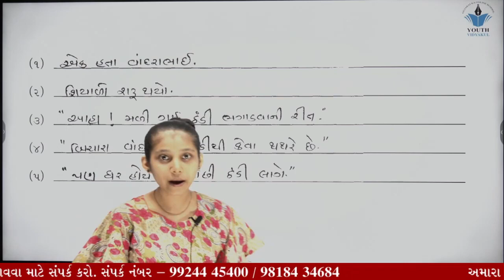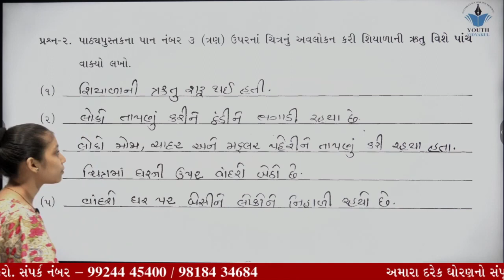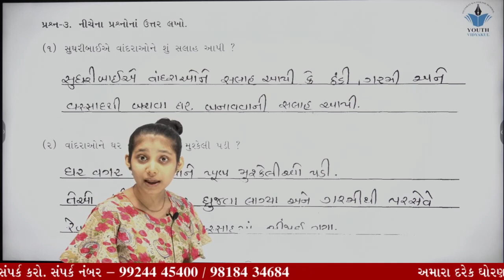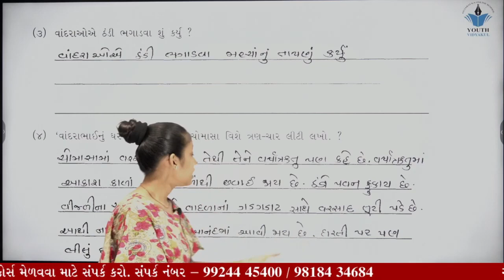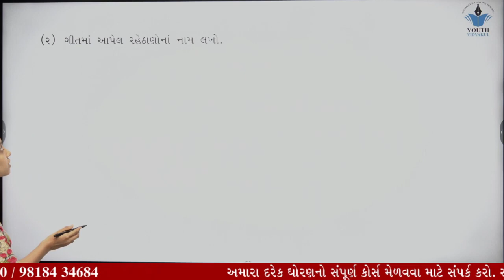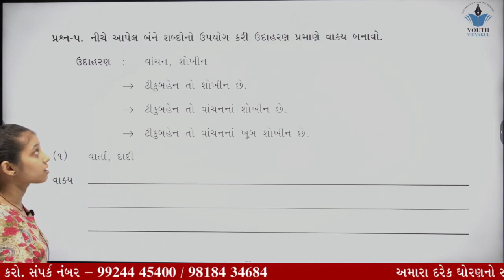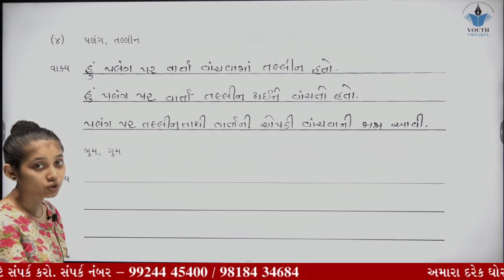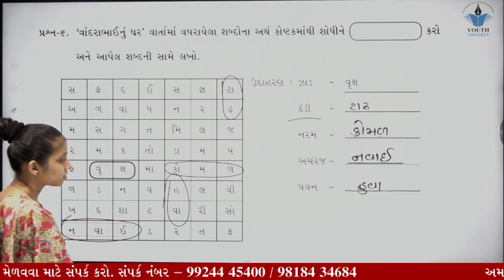Std 4 Gujarati Bridge Course | Dhoran 4 Gujarati kadam 1 Gyan Setu | Youth Vidyakul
Get ready for an exciting learning journey with "Std 4 Gujarati Bridge Course | Dhoran 4 Gujarati kadam 1 Gyan Setu  by Youth Vidyakul! 🧮📚 In this engaging bridge course, we bridge the gap between concepts, ensuring a strong foundation for young minds in Std 4 Gujarati . Join us for an immersive educational experience that makes learning math fun and accessible.

🔍 Key Highlights:

🌈 Concept Clarity: Dive into fundamental math concepts presented in an easy-to-understand manner.
🚀 Interactive Learning: Engage with dynamic teaching methods to enhance comprehension.
📖 Skill-Building Exercises: Strengthen mathematical skills through carefully curated exercises.
🎉 Youth Vidyakul Advantage: Leverage the expertise of Youth Vidyakul for a holistic learning experience.